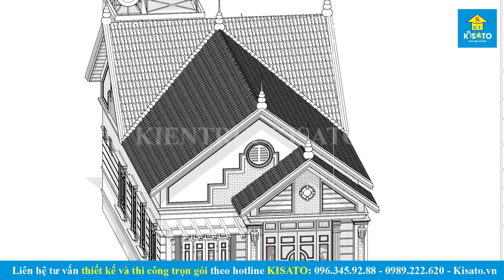Mẫu Nhà Cấp 4 Mái Thái Đẹp Tiện Nghi Xây Thô 708 TRIỆU Tại Huyện Yên Định Tỉnh Thanh Hóa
⭐⭐ Cập nhật mới nhất về khuyến mại thiết kế - thi công tháng này của KISATO
- Nhà đẹp Thanh Hóa mời các bạn cùng tham khảo mẫu nhà cấp 4 mái Thái được thiết kế cho gia đình gia chủ Lê Văn Quân có địa chỉ tại Yên Định, Thanh Hóa.

** Lưu ý: Chi phí công trình đang được tạm tính theo giá xây thô, chỉ mang tính chất tham khảo vì tùy vào từng phương án móng, vật tư địa phương sẽ dẫn tới giá thành khác nhau.

💦 Tham khảo bảng báo giá thiết kế - thi công trọn gói

📌 Thông tin công trình:
- CĐT: Lê Văn Quân
- Địa điểm: Yên Định, Thanh Hóa
- Công trình: Nhà cấp 4 mái Thái
- Kích thước tổng thể: 8,5x20,8m
- Thực hiện bởi: Kisato

📌 Công năng sử dụng:

- Phòng khách
- Phòng thờ
- Phòng bếp ăn
- 3 Phòng ngủ
- 2 Phòng wc
- 1 Phòng tắm

✅ Thiết kế và thi công:
🏡ĐỊA CHỈ TRỤ SỞ KISATO :
🔹 HÀ NỘI:
🔹 NINH BÌNH:
+  Khánh Trung - Yên Khánh - TP. Ninh Bình
🔹 THANH HÓA: